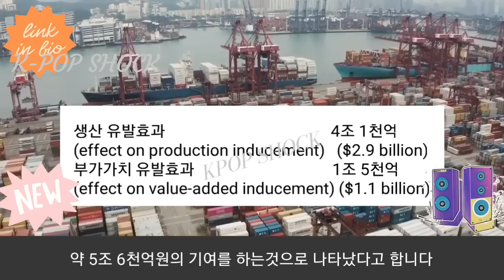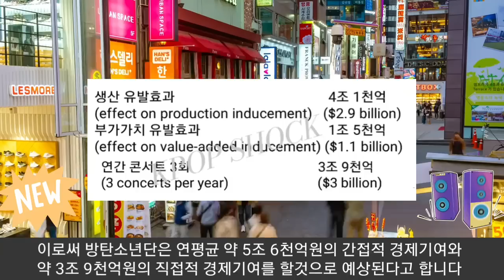[방탄소년단] 미국 현지속보 BTS 입대 "2023 한국경제 10조원 손실" (Korea suffers a loss of $7 bil. due to BTS' enlistment)